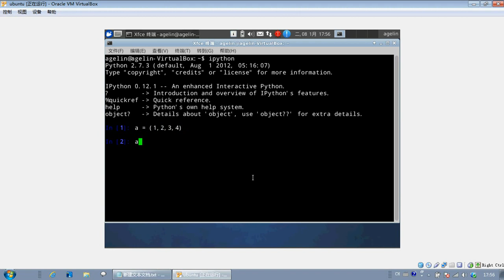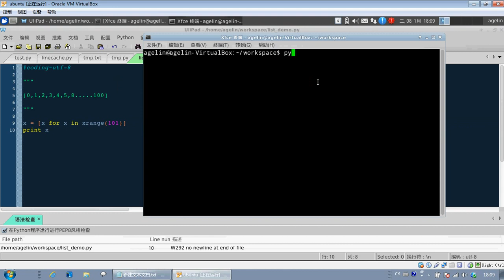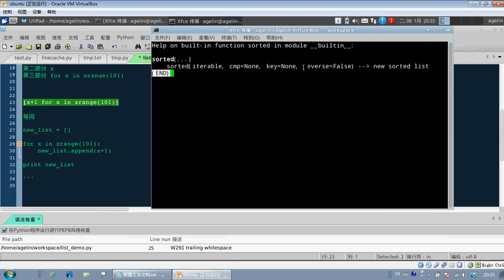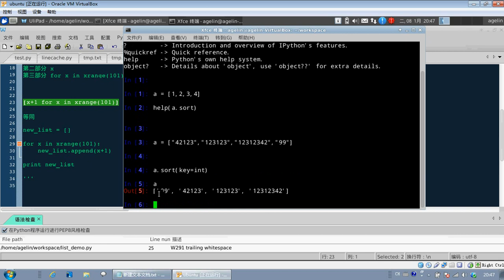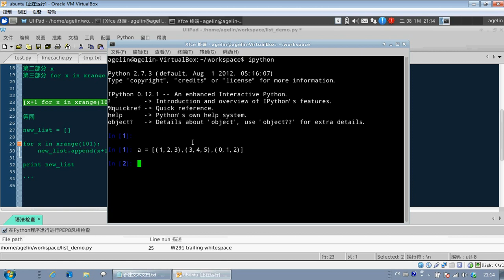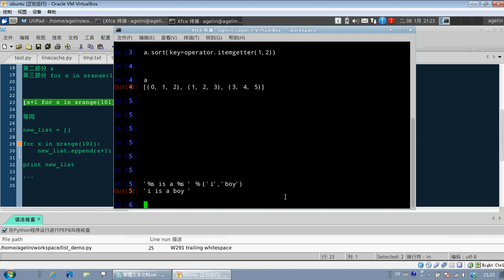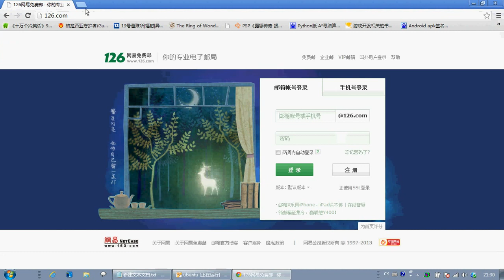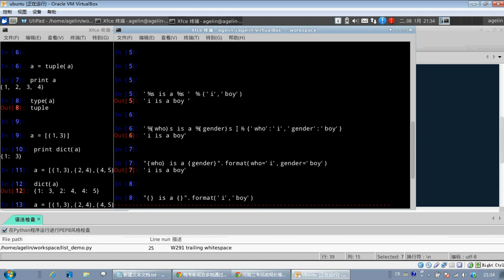基础篇15 再议数据结构